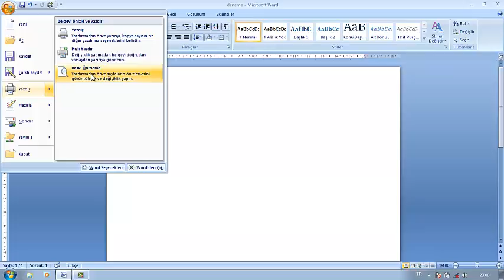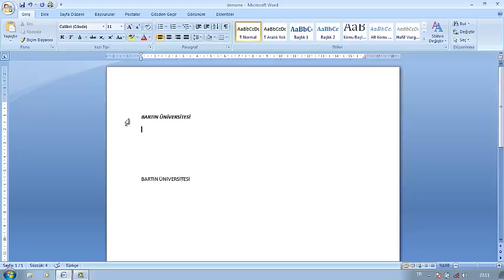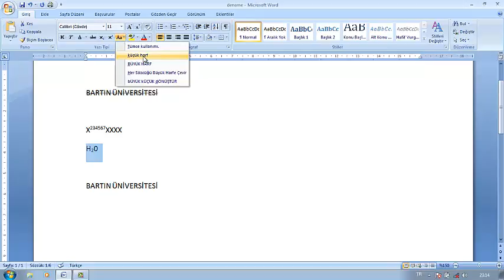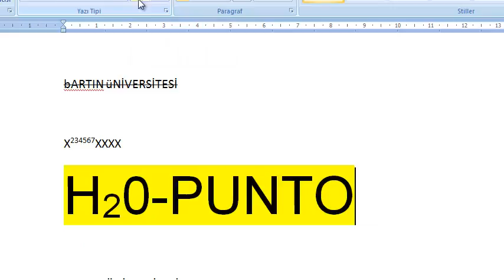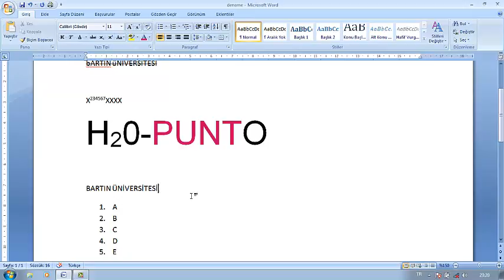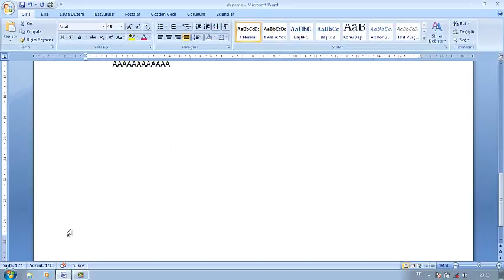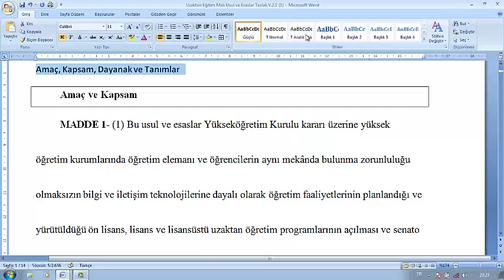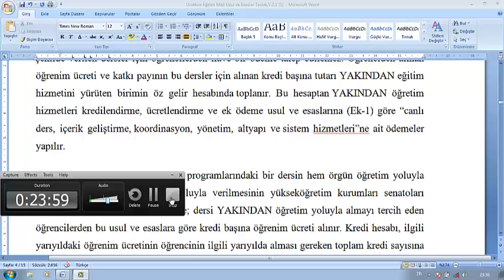5 Hafta 3 Video